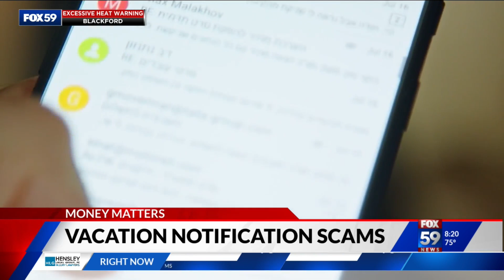Look out for the "vacation notification" scam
Don't fall for a phony notification from someone posing as your HR representative claiming there's a problem with your upcoming vacation time.